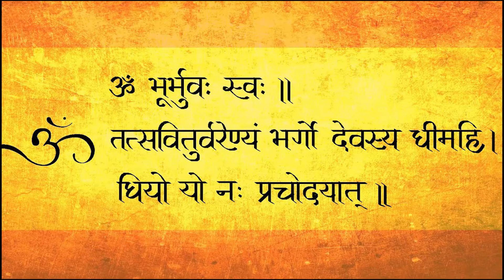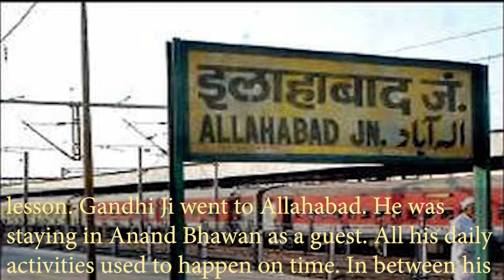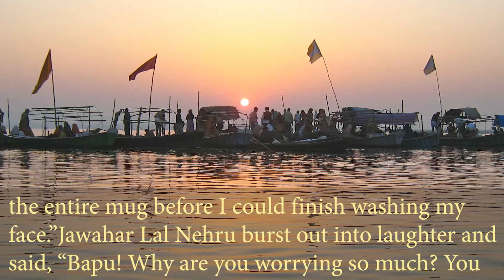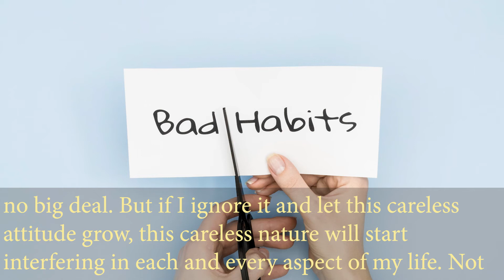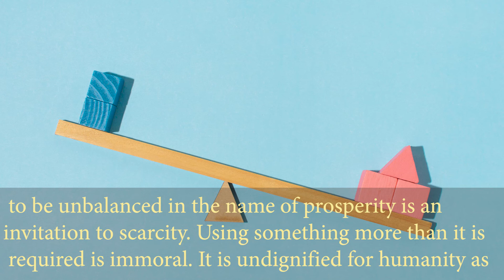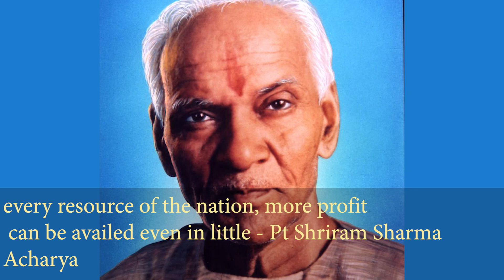Self Discipline Keep Your habits in check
This story explains how the great people [Gandhiji,Shastriji] followed discipline in life, which made them the great personalities of country